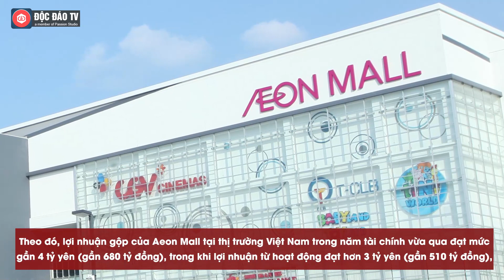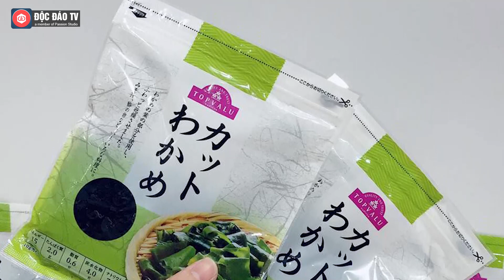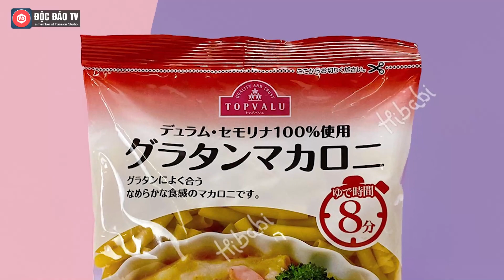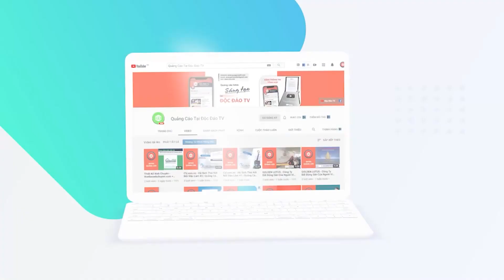Một Ngày Thu Hơn 6 Tỷ Đồng, Aeon Mall Đang Kiếm Từ Thị Trường Việt Nam Như Thế Nào?